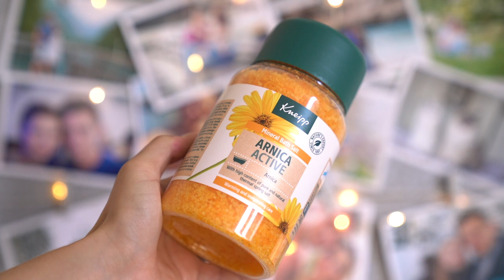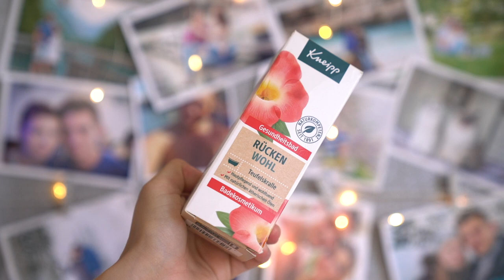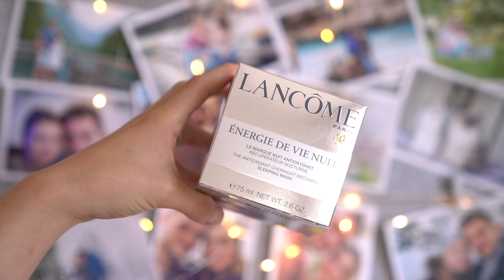Dopřejte tělu odpočinek! | RELAX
Podzim je tu a naše tělo si zaslouží odpočinek. Ve videu se seznámíte s produkty, které slouží především k relaxu ve vaně, ale některé z nich využijete i ve sprše. Kromě okamžitého osvěžení a umytí pokožky také zvlhčí, zvláční, vyživí, dodají jí potřebné vitamíny a minerály. Dozvíte se, co dané produkty umí, jak voní a jaké jsou. Dopřejte si večerní horkou vanu s tou správnou kosmetikou, která povzbudí vaše smysly a zregeneruje vaše tělo! Zaujaly vás některé z daných produktů nebo je již znáte a pravidelně používáte?

Použité produkty:

Koupelová sůl pro regeneraci svalů a kloubů Kneipp Mineral Bath Salt Joint & Muscle Arnika
Olej pro uvolnění zad a šíje Kneipp Bath Oil Back Comfort Devil´s Claw
Sprchová a holicí pěna s kokosovým olejem Dove Shower Mousse Coconut Oil
Masážní mycí houba Gabriella Salvete Body Care Mesh Massage Bath Sponge